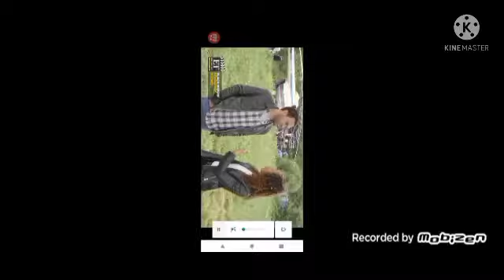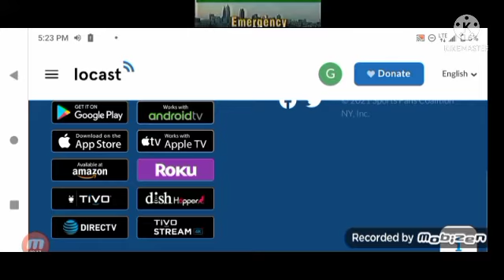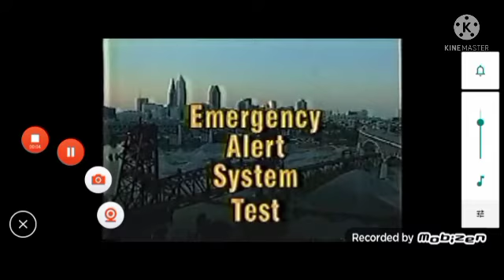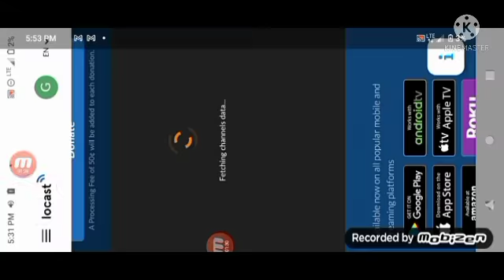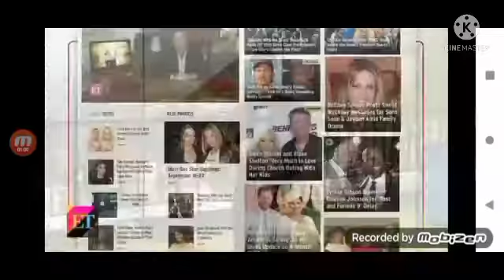WTTE TV FOX 28 EAS TEST FAIL 2021